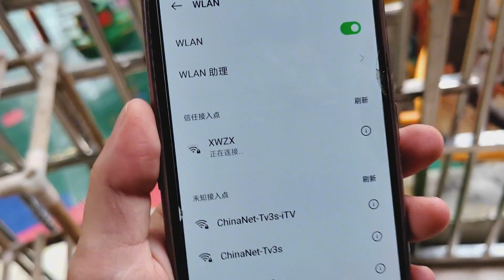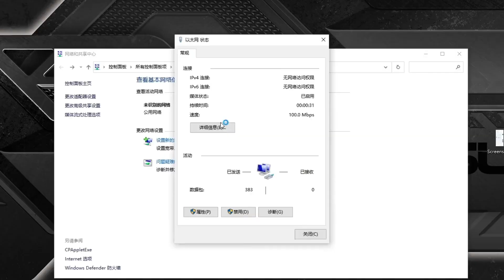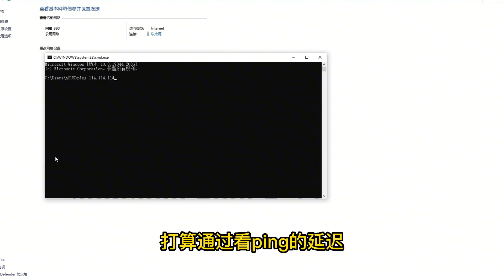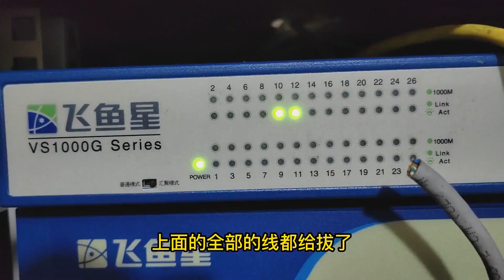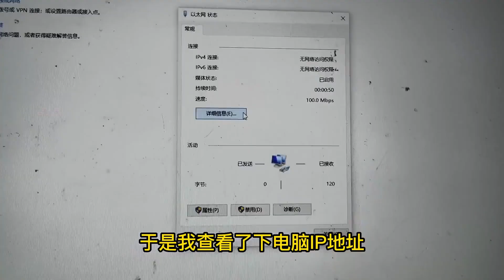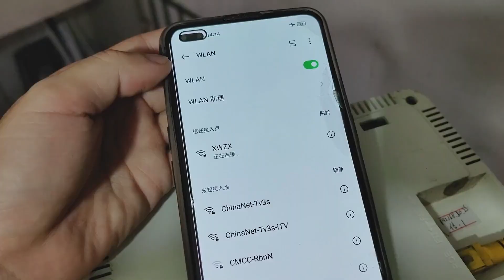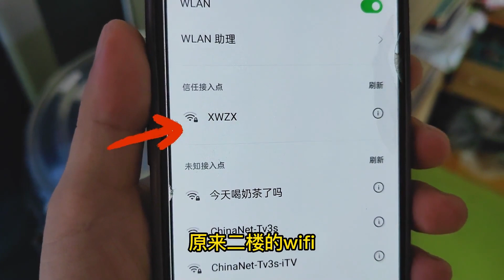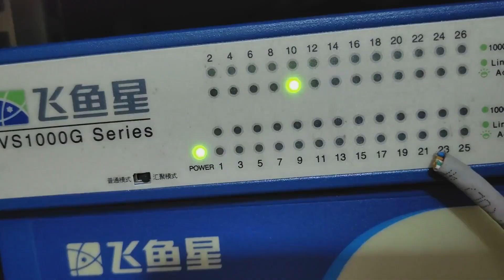wifi连不上电脑全部断网，跑了八百遍没找到任何故障，中途还出现UDP攻击！【海南弱电小胡】